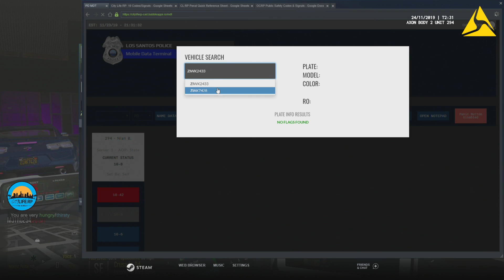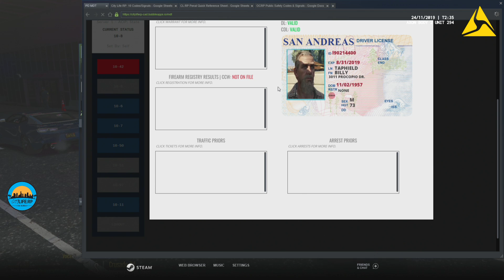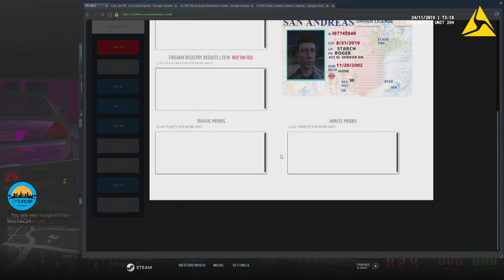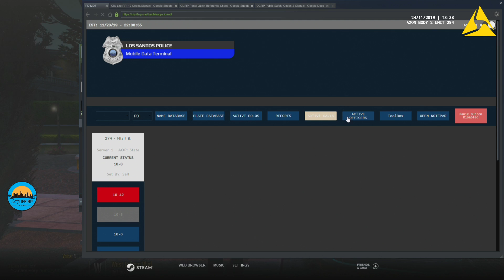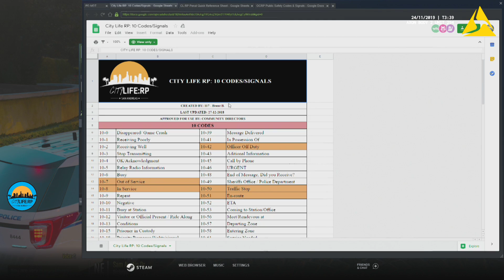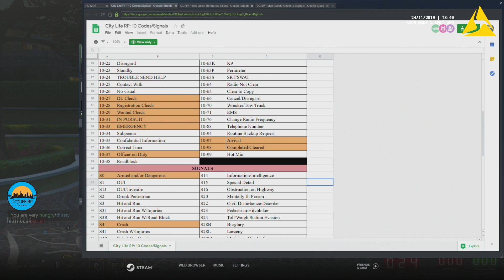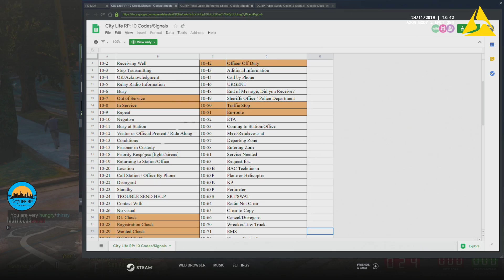CityLife RP | Put Your Hands Up!